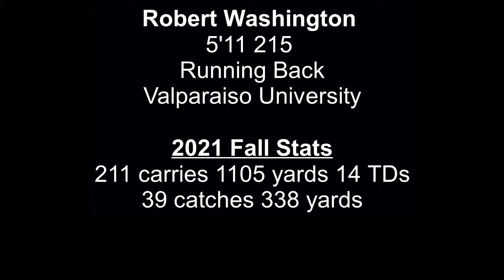Robert Washington Valpo NFL Scout Clips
Highlights of Valparaiso Running Back Robert Washington